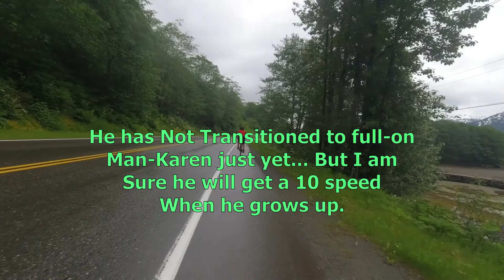Can't Touch This I Got Hammered This Last Fishing Trip We have reviewed your content and determined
We have reviewed your content and determined that it may not be suitable for viewers under the age of 18, per our Community Guidelines. As a result, we've age-restricted the following content:

wow , That is totally like a badge of honor.

Well another fruitful day of fishing
Now if i could catch a fish worth keeping it would be nice.
but hammers old boots...
more like i am fishing in minecraft or project zomboid .